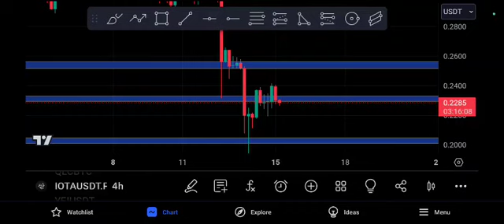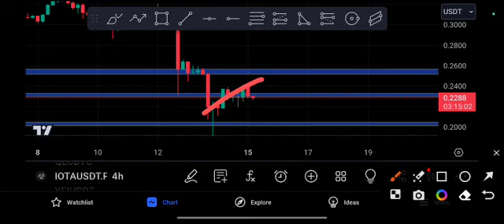IOTA coin Crazy Target! IOTA Price Prediction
Queries Solved:
1.  today target
2.  price today
3.  price prediction
4.  token today target